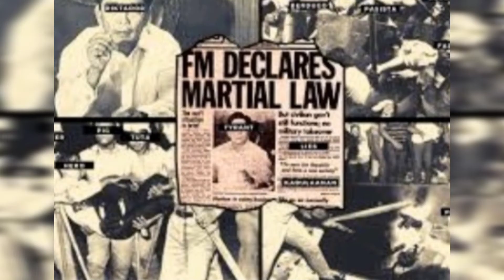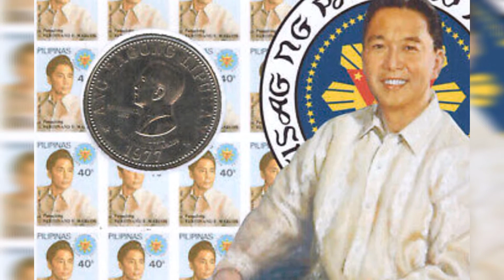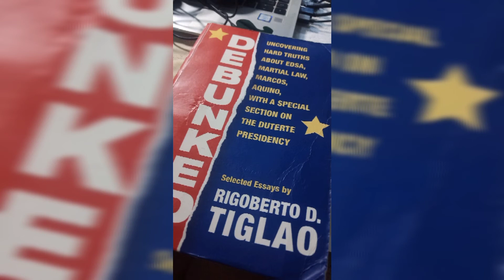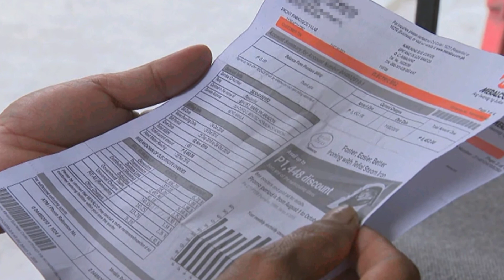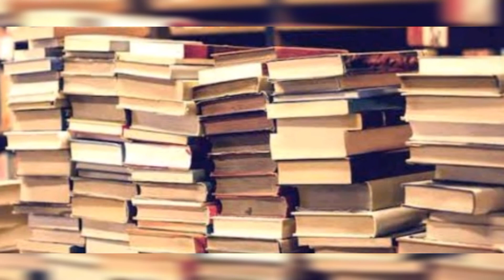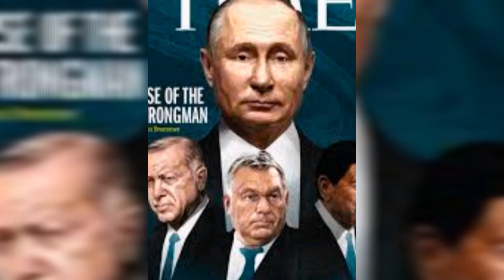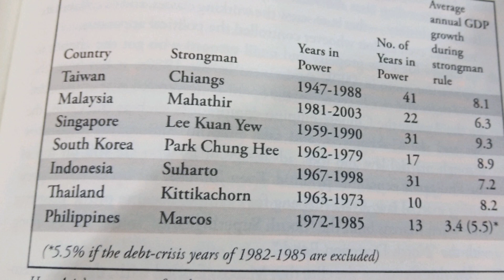Philippines: "This nation can be great again!"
The reasons why our nation is still poor and great suggestions how we can be great again as a nation. It has been an ongoing battle of Filipinos against the narratives of the Dilawan.

CTTO.